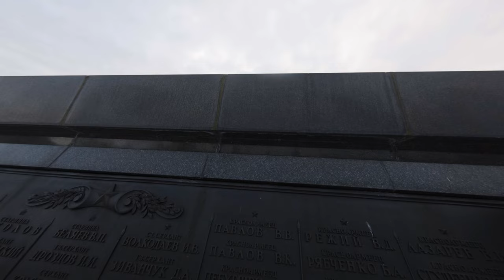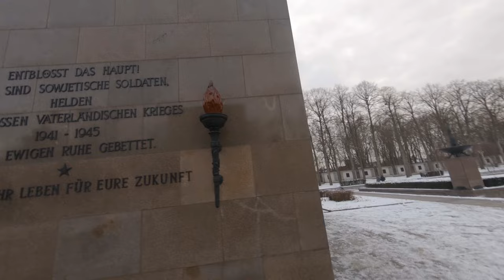Soviet War Cemetery and Memorial Berlin Schönholz | FPV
More than 13,000 Soviet Soldiers who were killed in the Battle of Berlin are buried in the Soviet War Cemetery Schönholzer Heide built 1949 in East Berlin.
Most of them remain nameless...

My rig:
- TBS Source One V0.2
- Gemfan Hurricane 5133.3
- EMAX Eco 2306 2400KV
- Bardwell F4 Flight Controller & 4-in-1 BLHeli_32 ESC- Caddx Vista

Ground setup:
- DJI FPV Goggles
- FrSky Taranis X9 lite
- TBS Crossfire Nano TX